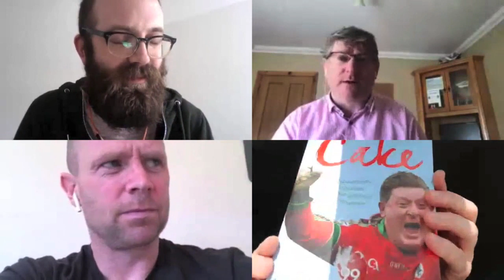RTÉ GAA Podcast: Football goalkeepers of The Sunday Game era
It's Monday of another week in social distancing land, so Mikey Stafford and Rory O'Neill meet up with Shane 'Cake' Curran and Tomas Ó Sé on Skype to discuss the top goalkeepers of the last 41 years. Also features the thoughts of one Chris O'Dowd, while Tomas fills us in on what happened after Stephen Cluxton kicked that ball into the crowd in 2011.